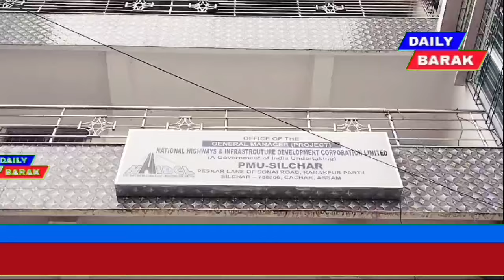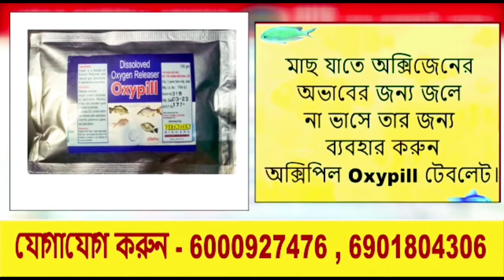শিলচরের বেহাল সড়ক সংস্কারের দাবিতে সরব তৃনমূল কংগ্রেস।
শিলচরের বেহাল সড়ক সংস্কারের দাবিতে সরব হল তৃনমূল কংগ্রেস।